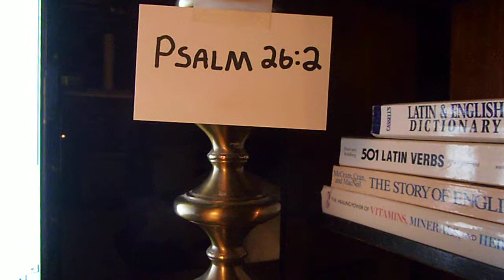Prayer 11.Keep Watch.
Thank YOU FATHER GOD in JESUS name for giving YOUR WATCHMEN/WOMEN bigger inner ears to hear the HOLY SPIRIT and natural and spiritual eyes to see far and deep into the LIGHT/dark/news/words/BIBLE/wolves/everything and the right voice to sound the alarm so people will hear and pay attention.Thank YOU ALMIGHTY GOD for giving us YOUR strengths,endurance and perseverance to be able to KEEP WATCH all of the TIME !!! I come into agreement with everyone who agrees with this prayer,if you agree say JESUS is LORD out loud !!! JESUS is LORD !!! Praise the LORD !!! Praise GOD !!!